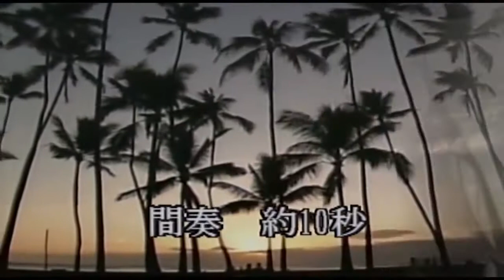SUNTRA - Maboroshi Bayside (Official MV)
Music "Maboroshi Bayside" by SUNTRA
Directed by Sleng Teng Neu!
協力：ind_fris(異レギュラー)

SUNTRA - Oblivion Summer Coast (TEBR-023CD)

「BETA HORIZON EP」から2年を経て、満を持してSUNTRAの待望のフルアルバム「Oblivion Summer Coast」がついにリリース！レトロ・フューチャー＆アーバン・リゾート 太陽の季節を彩るベストチューン11曲収録。SUNTRAによる、ハード機材一発録音で作製された思い出と幻覚が混ざり合う終わらない夏休み。

1.Hot Sand
2.Aquomentus
3.Starry Beach
4.Palm Avenue
5.Starbase Rugby
6.Maboroshi Bayside
7.Six Knights
8.Tokiwa Resort
9.Squall & Creek
10.Umineko Gelende
11.Madoromi Poolside